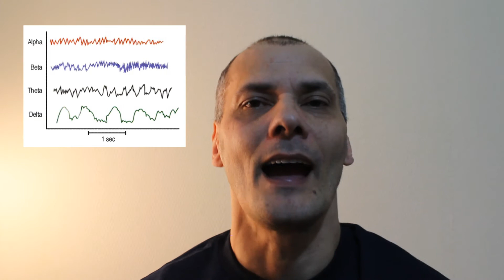How music improves your tournament chances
The music you choose to improve your tournament performance might not be as simple as you thought, and it may surprise you to learn that you can improve your kata with the right choice of music too.